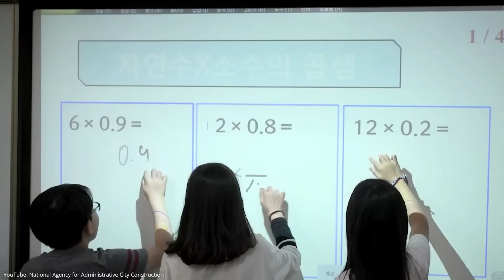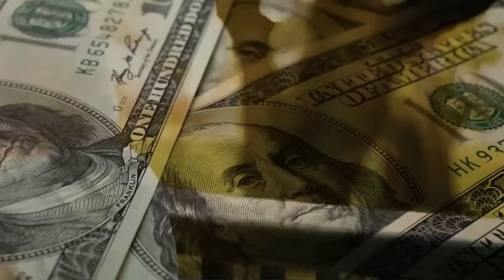Why these Megacities are Still Empty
All over the world, new megacities are being built from scratch. Some of them remain empty, while others seem more promising. In this video, we look at Egypt's new administrative capital, Nusantara, Sejong, and Naypyidaw. These are 4 huge mega projects built for millions of people. So why are they still empty? Will they succeed in the future? Let's find out.

0:00 Empty Megacities
0:45 Naypyidaw
2:54 Sejong
5:26 Egypt's New Administrative Capital
8:36 Nusantara

🔎 Dive deeper into captivating related content and broaden your horizons! 📺🔍

Top luxury mega cities.
Egypt's new capital city.
The largest and biggest cities.
New and planned cities.
Megaprojects and megaprojects.
Egypt's new administrative capital.
Nusantara in Indonesia.
Naypyidaw in Myanmar.
Sejong City.
Empty cities and ghost towns.
Abandoned places and abandoned cities.
Construction and building projects.
B1M, which may refer to a construction-related topic or source.
Urban developments.
Future and futuristic cities.
Billion-dollar projects.
The development and construction of megacities.
New capital cities and their development.